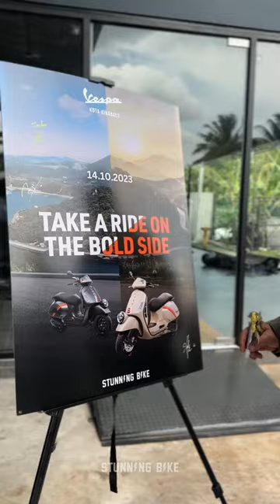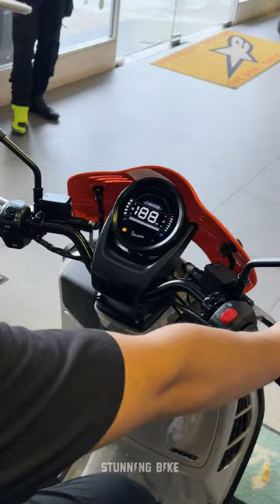🛵🎉 Unveiling of the 2023 Vespa GTV 300 HPE ABS! 🚀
On 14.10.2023, we set the wheels in motion with a spectacular launch of the all-new 2023 Vespa GTV 300 HPE ABS. It was a day filled with excitement and style as we welcomed this iconic Italian beauty into our family.

A sincere thank you to everyone who joined us, ensuring that this event will be remembered for years to come. Congratulations to our new owners, and a warm welcome to the Vespa family!

Ready to become a part of the Vespa family?